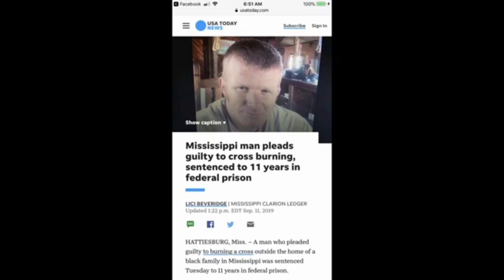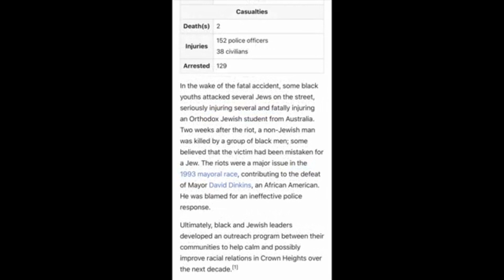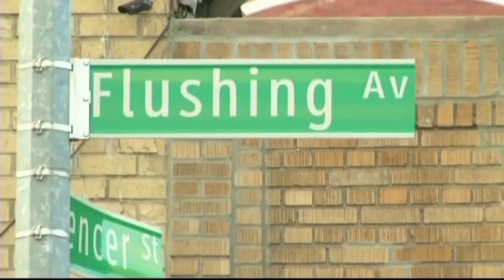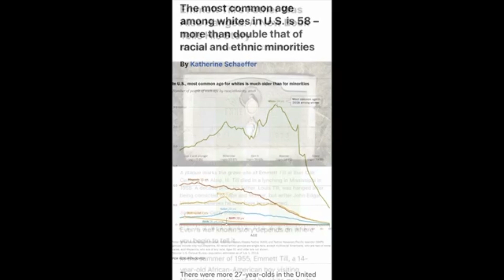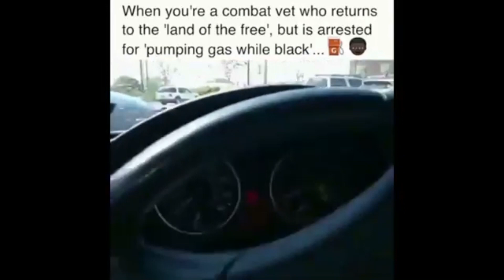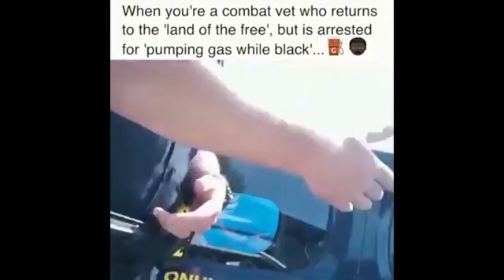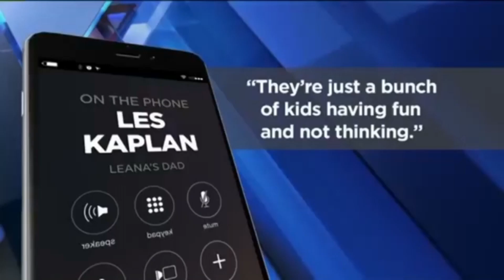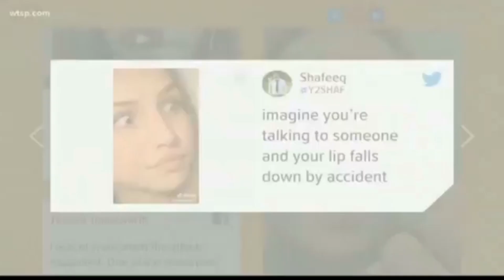Anti-Blackism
The secret relationship of jewish and black is no secret. Although they have a history of racism they feel they can reprimand us and tell us what we do and don't deserve as if they aren't apart of the group that owes reparations to. They have a long history of anti blackism from their involvement with the slave trade to black face menstrual shows to open discrimination. Their has been a violent history including the Crown Heights riot of 1991. It started after Yosef Lifsh hit and killed 2 7 year old black children Angela Cato and Gavin Cato, killing Gavin. When paramedics treated the jewish guy before the black children and was released without any punishment black residents had enough and decided to fight back. Also in Brooklyn a brother Taj Patterson was attacked by a group of jewish Europeans because he was black. They were part of a group call Shomrim with is a self appointed glorified neighborhood watch. 5 of them were arrested Pinchas Braver and Abraham Winkler got community service, and Aharon Hollender and Joseph Fried had their charges drop. Mayer Herskovic decided to go to trial and was convicted at 1st but later another judge overturned his conviction.